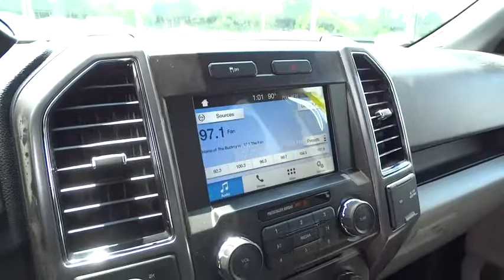2017 Ford F-150 Columbus, Lancaster, Central Ohio, Newark, Athens, OH CF17576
2017 Ford F-150

2840 N. Columbus St.